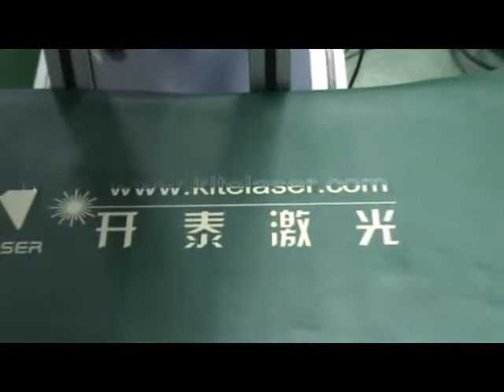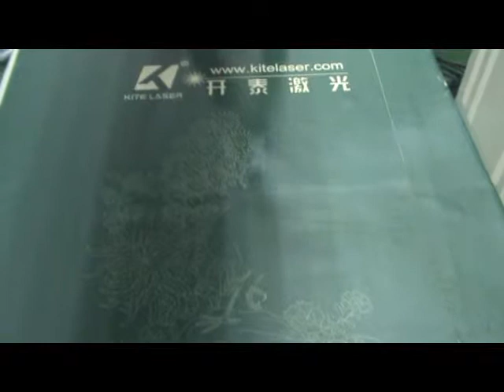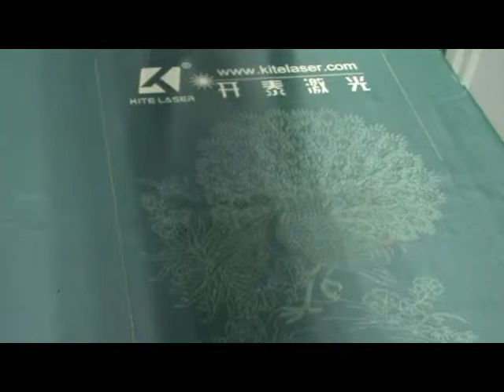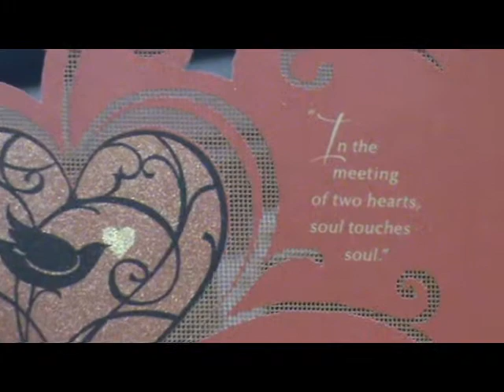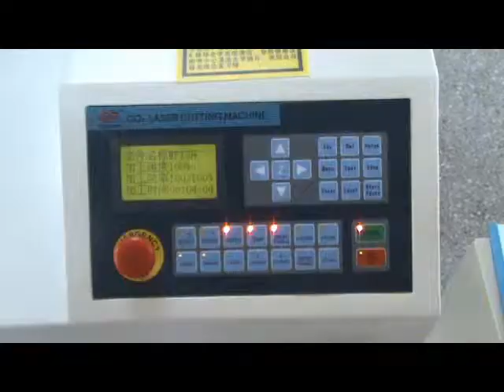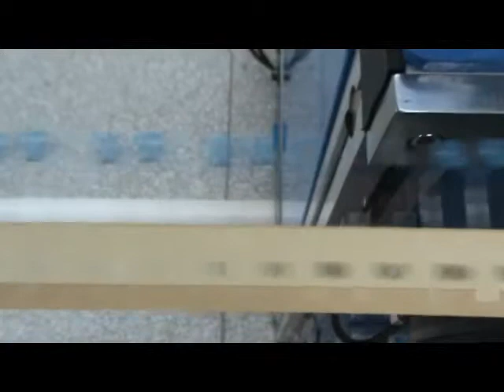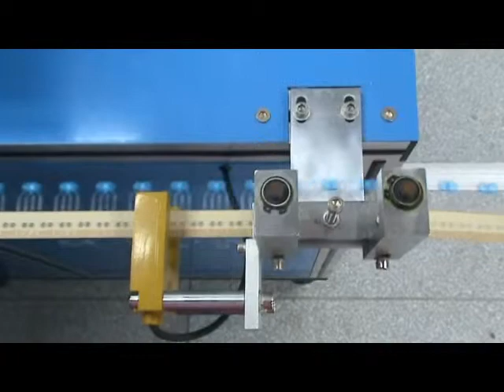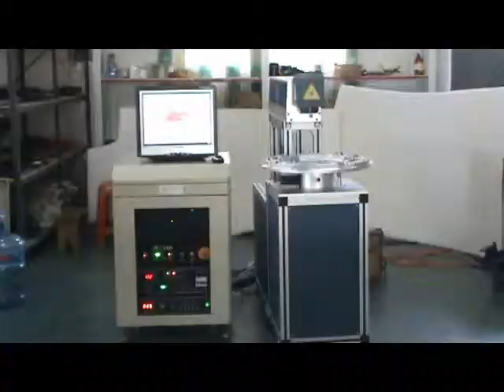Kite Laser all types of machine exhibition shows corte e gravação a laser máquina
Kite Laser all types of machine exhibition shows

Kite laser series laser engraving/marking machine are populor in many industry,